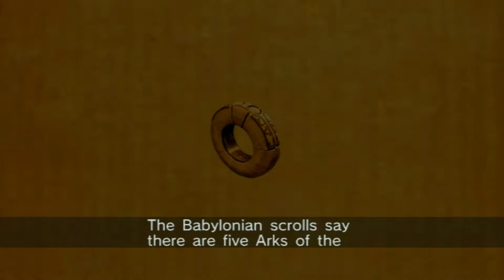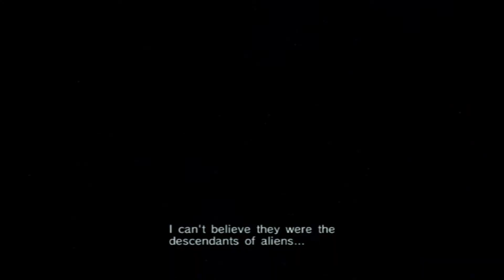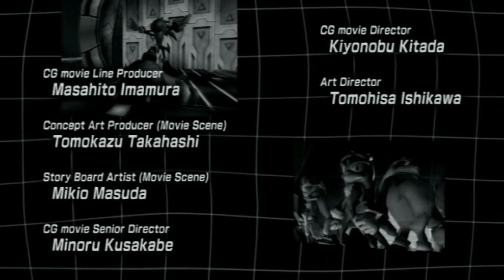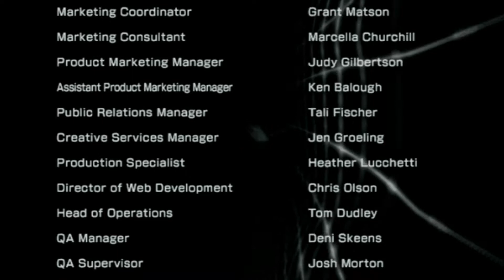Sonic Riders: Zero Gravity - Babylon Story Full Playthrough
Game: Sonic Riders: Zero Gravity
System: Nintendo Wii
Initial Release Date: January 8th, 2008
Part 2: Babylon Story
Played by: Sonikdude1012

My playthrough on the Babylon Story mode in Sonic Riders: Zero Gravity (1080p, 60fps).

All Races in Babylon Story:
1) Gigan Device (Jet v. Storm & Wave) - 02:49
2) Nightside Rush (Storm) - 08:10
3) Snowy Kingdom (Wave) - 13:22
4) MeteorTech Sparkworks (Amy v. Storm) - 18:43
5) Tempest Waterway (Storm) - 24:56
6) Security Corridor (Jet v. Sonic, Tails, Knuckles, Storm & Wave) - 32:49
7) Mobius Strip (Sonic v. Tails, Knuckles, Jet, Storm & Wave) - 40:26

Sonic Riders: Zero Gravity is a hoverboard racing video game developed by Sonic Team and published by Sega for the PlayStation 2 and Wii. It is the fifth pure racing game in the Sonic the Hedgehog series, and the second entry in the Sonic Riders trilogy, a spin-off of the main series.

Recorded with Elgato Game Capture HD60S